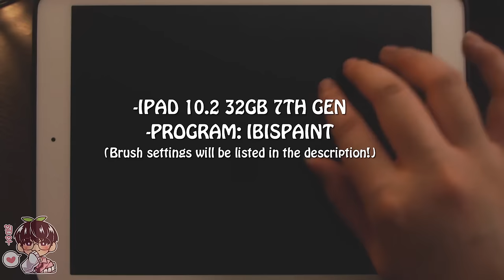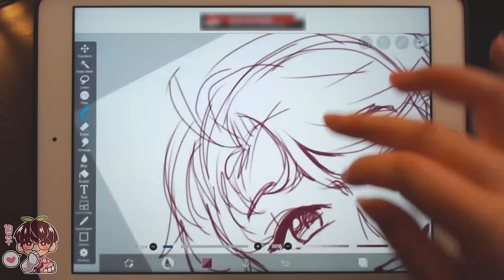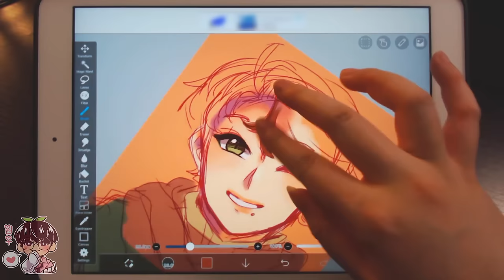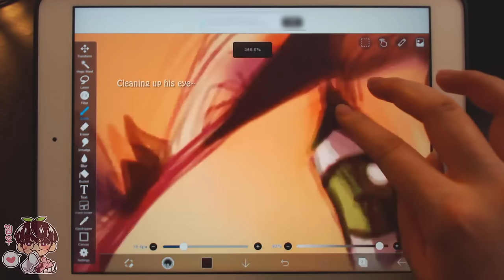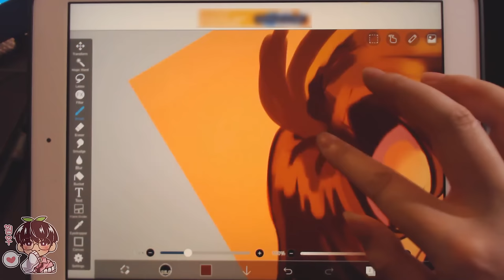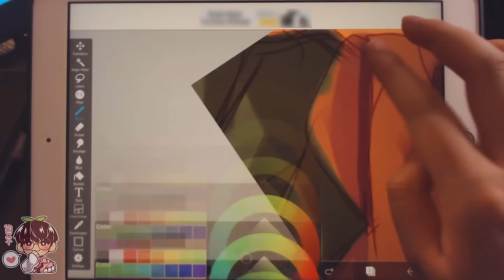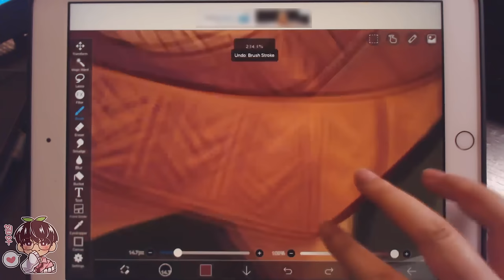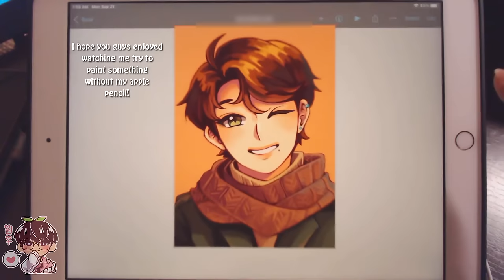IPAD ASMR #10 |Drawing in Ibispaint with my finger!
Hello hello!
Im not too sure how well you guys can hear the sound but I hope its okay! I tried my best to film an ASMR video of me drawing with my finger! NO Apple pencil this time in Ibispaint! Tbh i was a bit frustrated working this way but props to you guys who are able to work nicely in Ibispaint without a stylus!
I hope you guys enjoy this session! I know the sound might not be the best but please bear with me ;;;

As for brushes. um i used the pencil #1 (changed the opacity) for sketching. Pen Fade for the base colours. Oriental (Shan Shui) with Air Trapezoid 80%/60%. Then I also used Round Brush (particle) with Air Trapezoid 80% for all the rendering. I think thats it?

Okay bye for now~

Materials/Supplies:
-Ipad 10.2 (32GB) 7th GEN
-Paperlike Screen Protector
-Program: Ibispaint